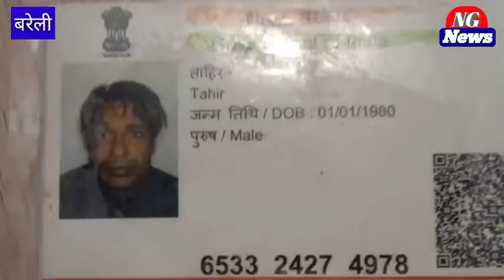रोडवेज की टक्कर से जरी कारीगर की मौत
बरेली थाना सीबीगंज के चंद्रपुर कजियान  निवासी मोहम्मद ताहिर पुत्र सैफ नूर अपने बेटे मोहम्मद अमन के साथ मोटरसाइकिल से जरी के कड़े हुए कपडे का माल पहुंचाने बिधोलिया गए थे बिधौलिया से वापस आ रहे थे रोडवेज की बस ने टक्कर मार दी जिससे मोहम्मद ताहिर की घटनास्थल पर मौत हो गई बेटा मोहम्मद अमन का गंभीर रूप से घायल हो गया टक्कर मारने के बाद रोडवेज की बस फरार हो गई मोहम्मद ताहिर के पास ₹20000 रुपये थे वह उनके पास नहीं मिले पुलिस ने शव का  पंचनामा भर  भरकर शव को पोस्टमार्टम को भेजा